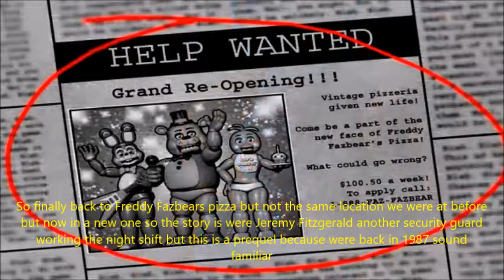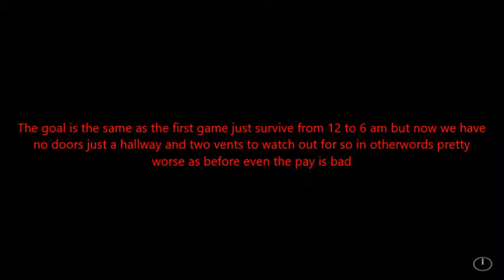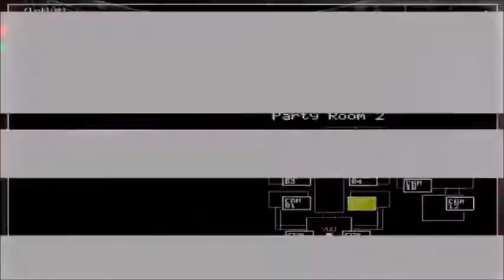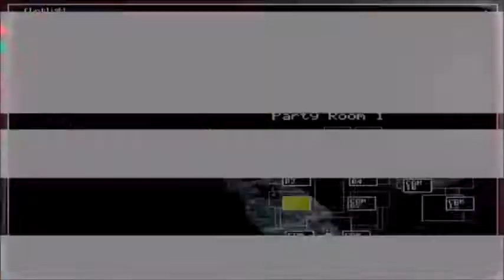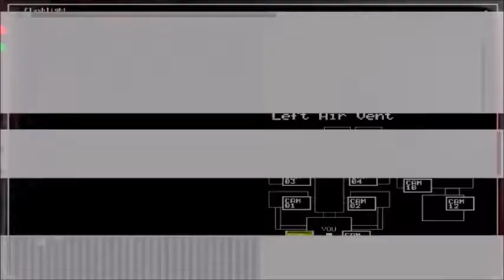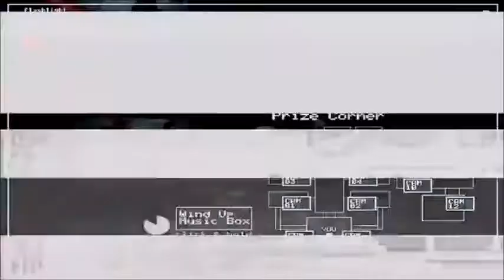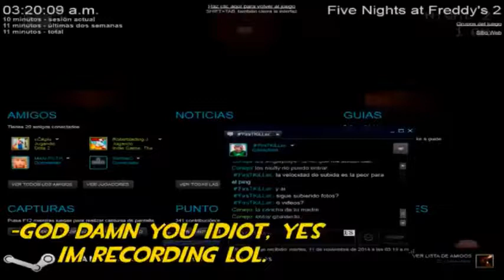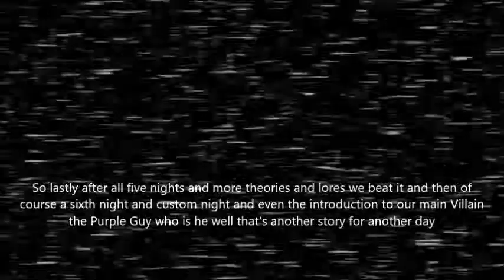Five Nights at Freddy's 2 - The Game Extremist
Episode #5